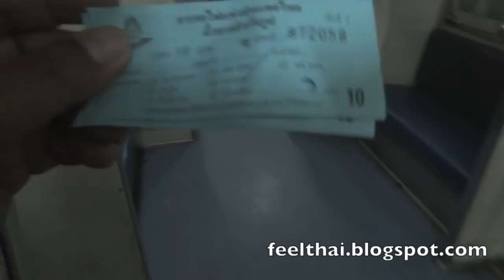ที่หยุดรถไฟมาลัยแมน ต้นทางรถไฟเมืองสุพรรณ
ตรงจุดนี้คือที่หยุดรถไฟมาลัยแมน ที่ตั้งอยู่  ตรงถนนมาลัยแมน เป็นจุดเริ่มต้นของเส้นทางรถไฟ สายสุพรรณกรุงเทพ  จะอยู่ใกล้กับ วัดป่าเลไลย์ นอกเมืองสุพรรณ อยู่ที่ตำบลท่าพี่เลี้ยง อำเภอเมืองสุพรรณบุรี จังหวัดสุพรรณบุรี  แต่สถานีนี้ จะไม่ใช่สถานีหลัก ของเมืองสุพรรณเพราะว่าเป็นแค่ป้ายหยุด มีศาลา ตัวสถานีหลักจะอยู่ที่ เลยออกไปอีกประมาณ เกือบ 2 กิโล รถไฟสายสุพรรณกรุงเทพในตอนเช้ามืดจะวิ่งจากตัวสถานีหลัก มาจอดที่นี่ก่อน แล้ววิ่งย้อนกลับไปทางสถานีหลัก เพื่อวิ่งเลยต่อไป ตามเส้นทางสู่กรุงเทพ อีกที